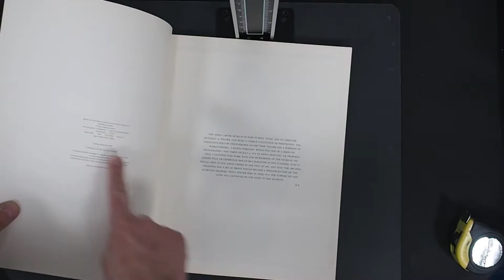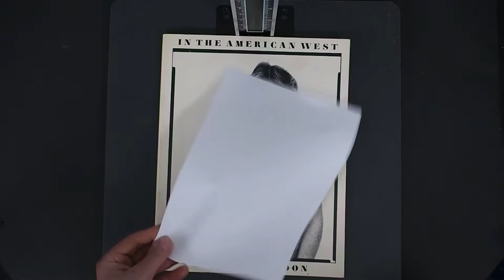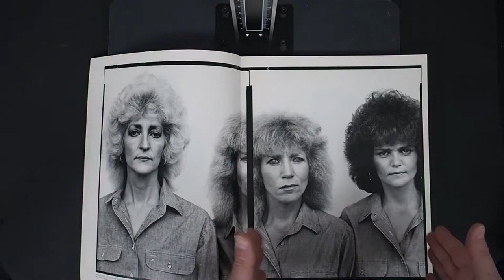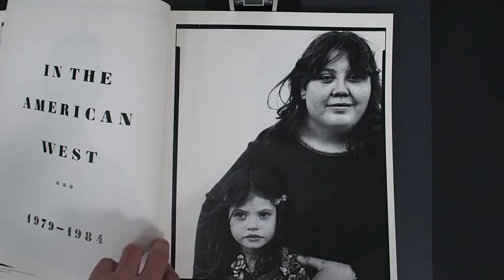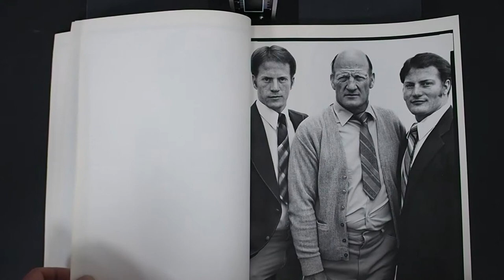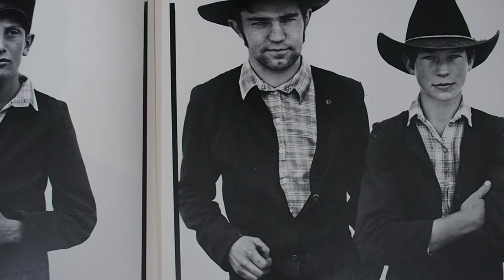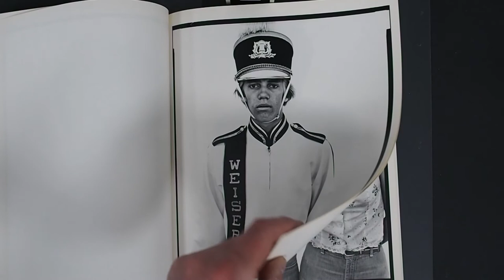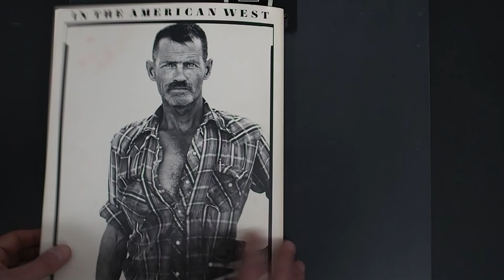#125 CAMERA book review: Richard Avedon: In the American West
A look through the wonderful portraits of In the American West by the late Richard Avedon.

Some of the most powerful portraits that Richard Avedon ever shot were those commissioned by the Amon Carter Museum of Art, in Fort Worth, Texas, in 1979.
Softcover: 174 pages
Language: English
Product Dimensions: 30.7 x 2.4 x 37 cm